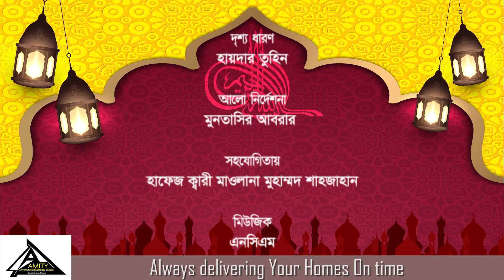শিশুদের পবিত্র আল-কোরআন তেলাওয়াত “আলোর সুর” || Chattalatv || চট্টলাটিভি